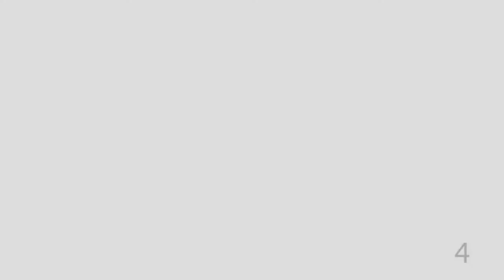Dublinslide Inglorious Bombshells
Fotos: Michael Wittig & Van D
Compositing: Jäzz A´Belle